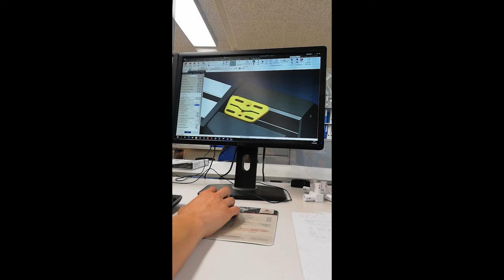Polymechaniker/in EFZ (Automation) - SwissSkills 2022